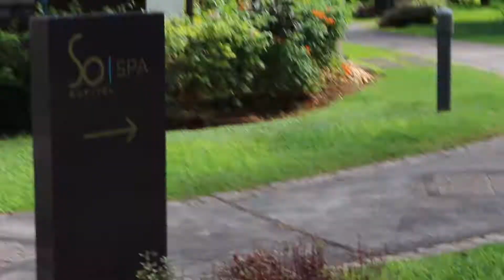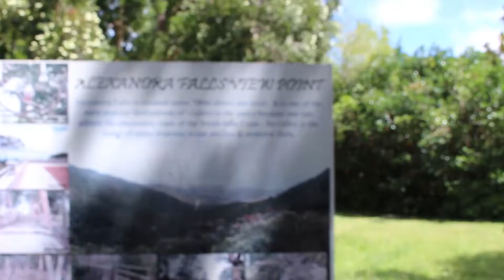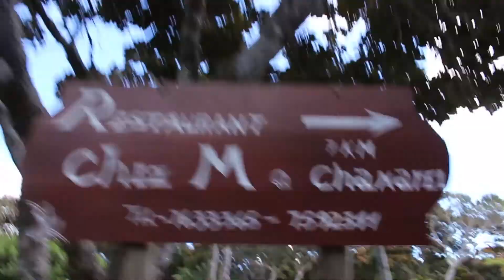MAURITIUS VLOG - HANGING OUT IN PARADISE!!!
The experience of chilling, partying and touring one of the most beautiful islands in the world… :) :) :)